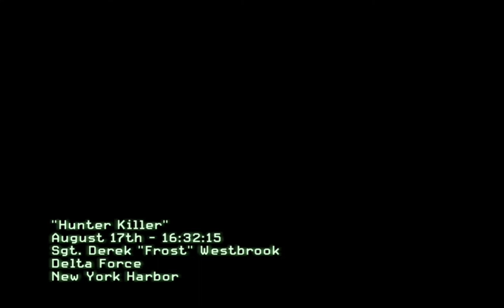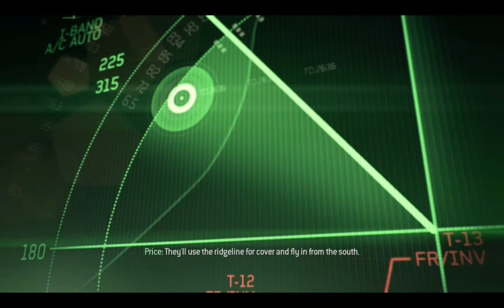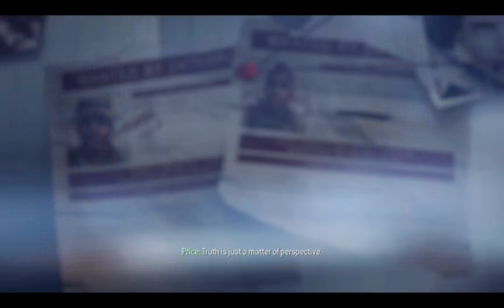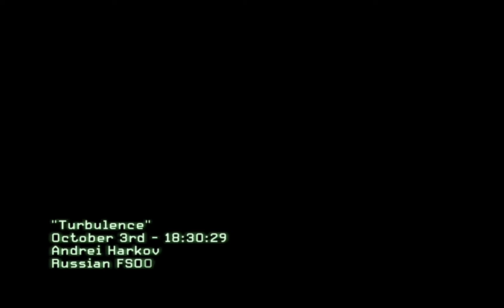Call of duty MODERN WARFARE 3 / GAMEPLAY😀 EP:02